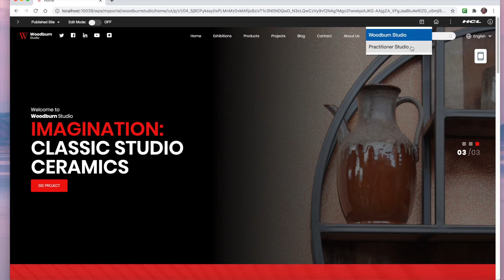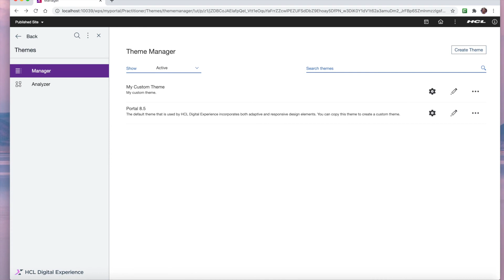DX Deep Dive: Theme Editor Portlet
The Theme Editor portlet is a new addition to HCL Digital Experience Container Update CF_193 and higher release capabilities. The portlet allows an administrator to edit static theme resources in WebDAV without the use of a WebDAV client or tool.